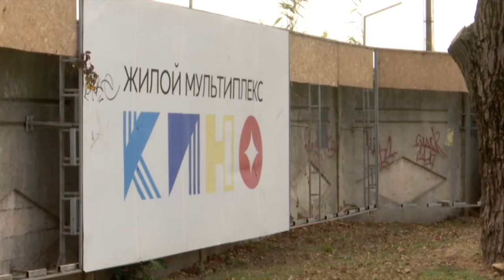В Краснодарском крае усилится борьба с недобросовестными застройщиками